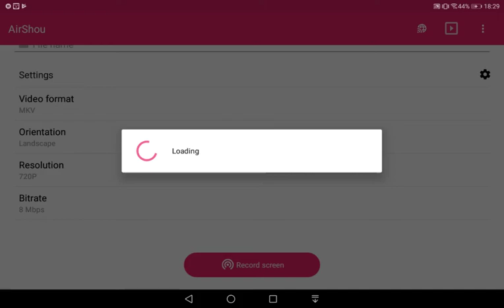copyable decor by OniGalaxy